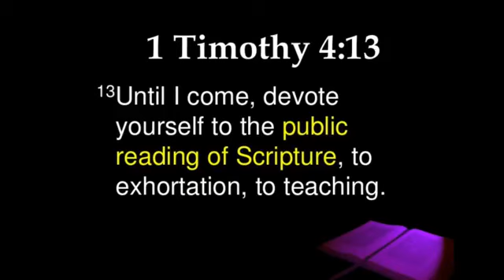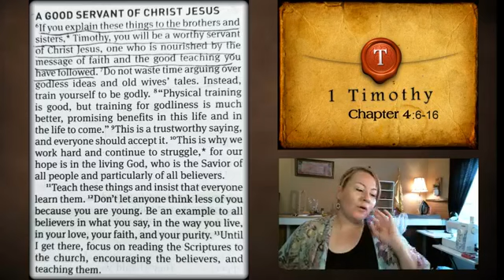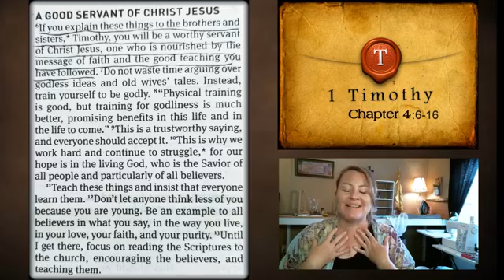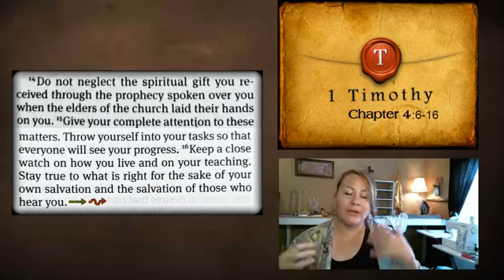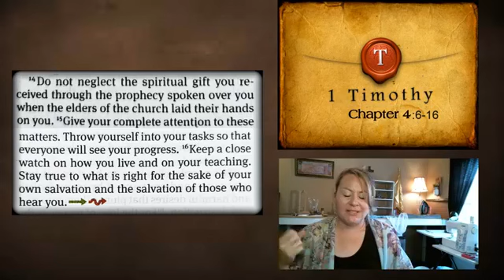Don't Waste Your Time!